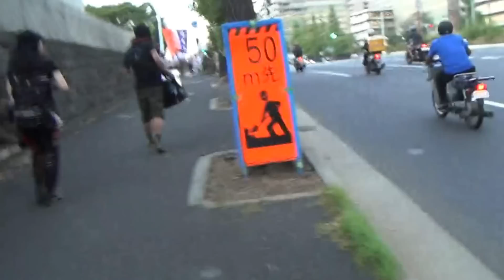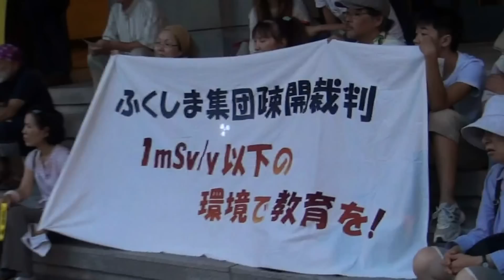2012.08.24怒りのドラムデモ in 霞ヶ関《1/4》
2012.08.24怒りのドラムデモ in 霞ヶ関、この日の官邸前周辺抗議は18:00頃迄に議事堂前4番出口付近から出発し、前回同様、文科省、経産相、環境省を行進しました。ここでは出発から福島の集団疎開裁判の抗議を行っている文科省までです。